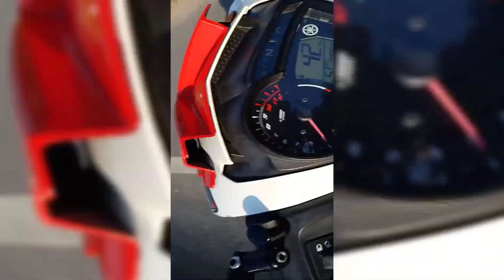Đường Về Miền Tây. TP HCM- Đức Hòa-N2- Cầu Cao Lãnh-Cầu Vàm Cống. Tuyến Đường Ngắn Nhanh Nhất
Mọi người về miền Tây hoặc hướng ngược lại nên đi tuyến đường này nhanh nhất ít xe và cảnh cũng đẹp. chúc mọi người xem phim vui vẻ nhớ đăng ký kênh ủng hộ mình nha😘😘😘😘 chúc mọi người thật nhiều sức khỏe thành công trong cuộc sống 😍😍😍